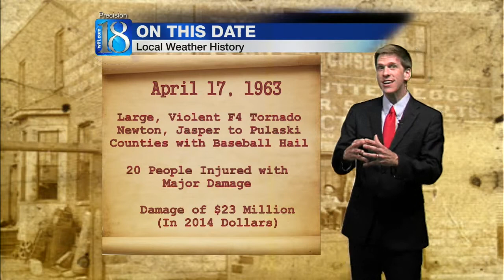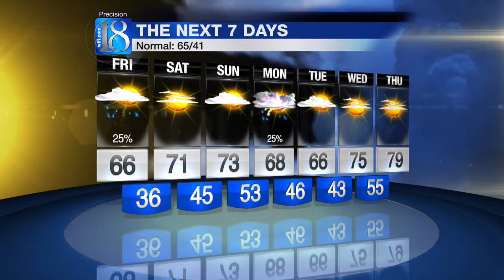News 18 at Eleven